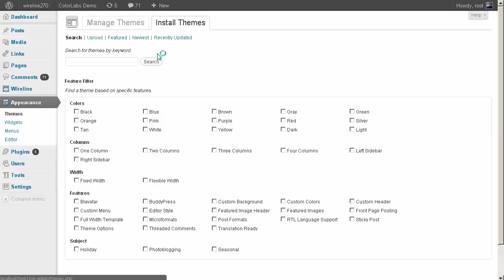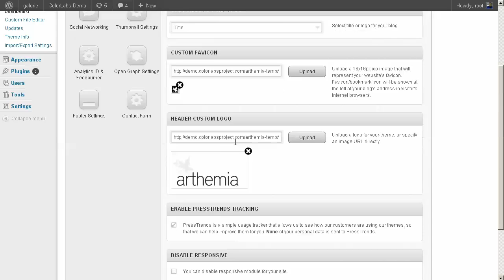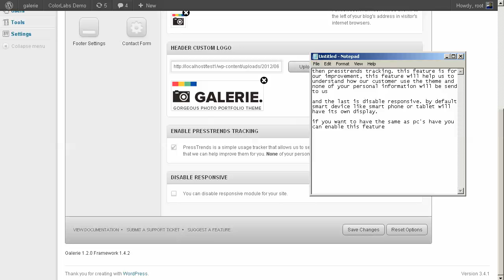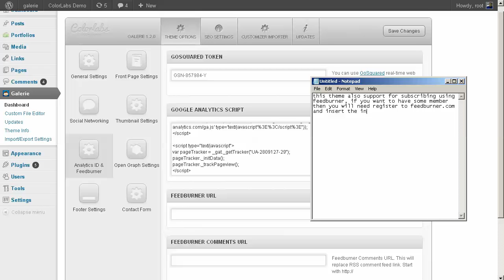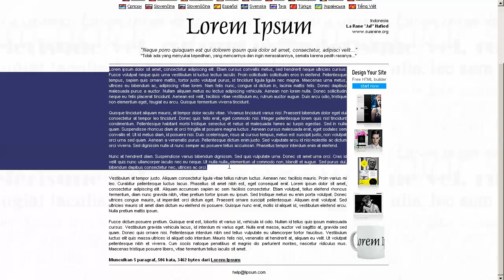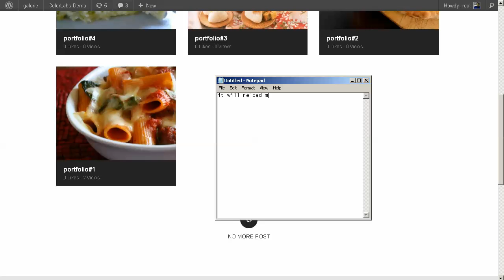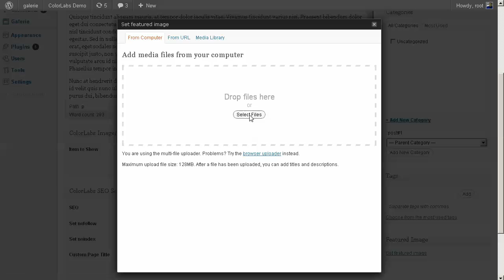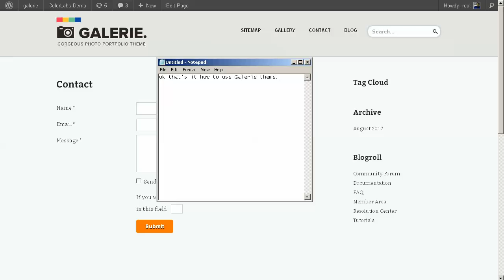Tutorial: How to Use Galerie Photo Gallery WordPress Theme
By watching this video you will able to set, use and maximize your blog using Galerie theme from ColorLabs & Company